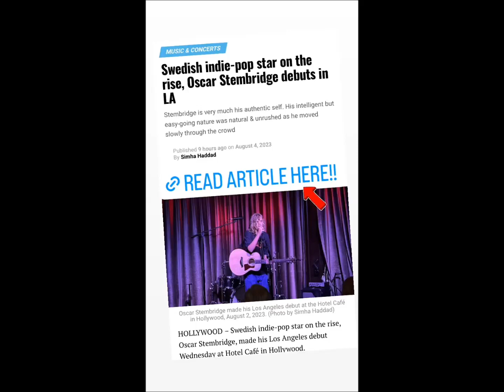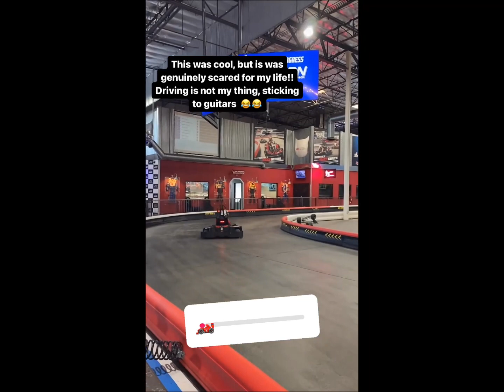Oscar Stembridge in L.A. (Aug. 2-6, 2023).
24 Instagram story clips, one IG and one TikTok post by oscarstembridge and oscarstembridge.music assembled by Movie Maker.
Please also comment there on his daily 'Shorts'!